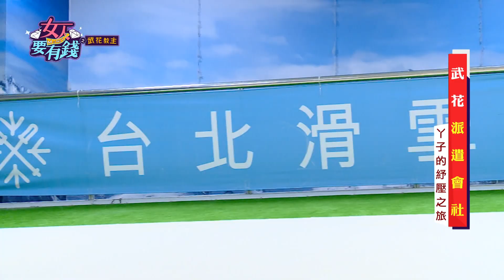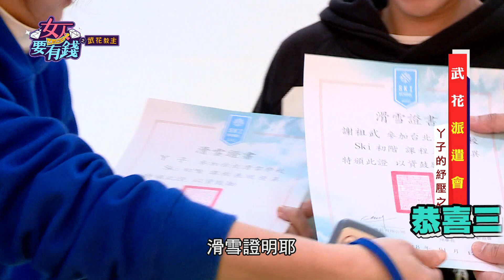【武花教主】花花學滑雪尖叫連連！謝祖武天賦高獲教練稱讚！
台北市竟然有地方可以學滑雪？